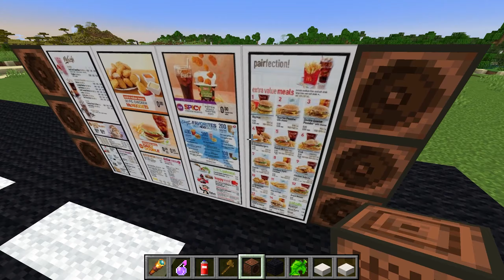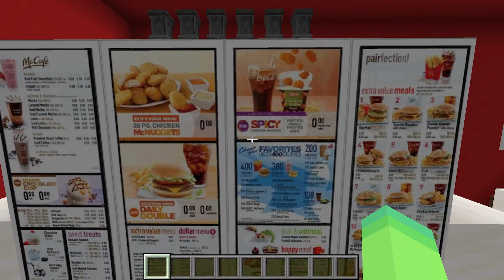NOOB vs PRO: MCDONALDS vs KFC BUILD CHALLENGE in Minecraft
We're in big trouble! We can't decide where to eat lunch, MCDONALDS or KFC? Who will win this build challenge? Which is your favorite restaurant? Watch to find out who will win!

This video was inspired by Milo and Chip, Maizen, Mikey and JJ!